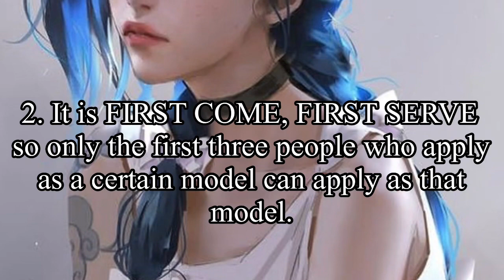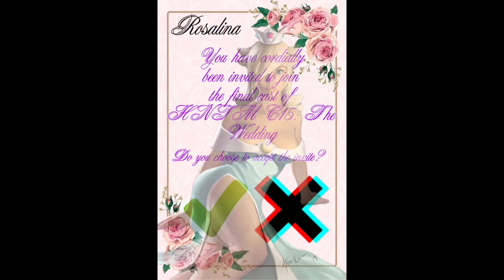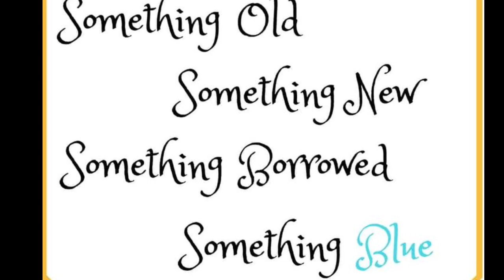HNTM Cycle 15: The Wedding Applies (CLOSED) 💒 🔔 🦋 🦚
Models available for application

Information is in video….

✅✅✅= Full
✔️= Borrowed

Cycle 1

Trent (18th)
Shou (14th) ✅
Catty (12th) ✅
Peter Pan (10th)
Gwen (9th) ✅
Flynn (8th/7th) ✅
Ash (6th)
Duncan (4th) ✅

Cycle 2

Courtney (18th) ✅
Wade (16th/15th/14th)
Sinbad (13th) ✅
Noah (11th) ✅
Espio (9th) ✅
Ieyasu (8th/7th) ✅
Clover (8th/7th)
Miku (4th/3rd) ✅✅✅ (FULL)

Sweet Sixteen

Danny (14th/13th)
Aang (12th) ✅
Betty C. (11th) ✔️
Deuce (10th) ✔️
Peter Parker (8th)
Anastasia (7th/6th) ✅✅
Bubbles (7th/6th) ✅
May (5th)

Cycle 3

Samey (15th)✔️
Nino (14th)
Sasha (13th) ✅
Elaine (11th/10th) ✅
Bloom (9th) ✅
Jasmine (8th) ✅
Hans (7th/6th, since he was only in two episodes of C10)
Clawdeen (5th) ❌

Cycle 4

Azura (14th/13th) ✅
Yumi (14th/13th) ✔️
Ella (11th) ✅
Yugi (10th/9th)
Irma (8th) ✅
Espeon (7th/6th) ✅
Ibuki (5th) ✅
Aoi (4th) ✅

Crimson (12th/11th)
Wanda (10th/9th) ✅
Betty B. (10th/9th) ✔️
Minnie (8th)
Pepper Ann (6th)
Wendy D. (5th) ✔️
Judy H. (4th)
Giselle (3rd)

Cycle 5

Hisoka (17th) ✅✅
Ghoulia (16th)
Daisy Duck (15th)
Alya (14th/13th) ✅
Toralei (11th) ✔️
Velma (10th/9th) ✅

Cycle 6

Gakupo (14th) ✅
Pippi (10th) ✅
Scar (9th) ✔️
Sabo (7th/6th)
Lila (7th/6th)
Sokka (5th) ✅
9S (4th) ✅
Cindy (3rd) ✅

Shang (14th/13th)✔️
Sibella (11th)
Ryuji (8th)
Silvermist (6th)
Mandy (5th/4th) ✅
Luka C. (5th/4th) ✅
Gillington (3rd)
Hunk (2nd) ✅

Cycle 8

Zakuro (17th/16th)
Seto (14th) ✔️
Asuka (10th/9th) ✅
Josie (8th)
Rouge (6th/5th)
Meiko (6th/5th) ✔️
Veronica (4th) ✅
Marge (2nd) ✅

Cycle 9

Manolo (12th) ✅
Gallade (11th) ✅✔️
Arba (10th/9th)
Kazuichi (8th)
Alex (7th) ✔️
Jasper (6th) ✔️
Smurfette (5th) ✔️
Kotetsu (4th) ✅
Sosuke (3rd) ✅
Roxanne (2nd)

Not-so-Secret Cycle

Jim (15th) ✅
Dora (12th/11th)
Altaria (10th/9th) ✅
Cinderella (7th) ✅
Angelica (6th/5th)
Zero Two (6th/5th) ❌
Sportacus (4th)
Duchess (3rd)

All-Stars who have competed twice

Natsu
Jade ✅
Marinette ✅✅
Ban ✅
Richard
Cornelia ✔️
Lyra ✅
Jean ✅
Felicia
Rose ✅

Baby (12th/11th) ✅
Jinafire (12th/11th)
Panty (10th)
Shelly (9th/8th)
Medusa (7th) ✅
Erza (6th)
Nazz (4th) ✔️
Yesss (2nd) ✅

Quarantine Cycle

Flareon (15th) ✔️
Jessie (13th)
Eric (11th)
Chloe (7th/6th) ✅
Vegeta (5th) ✅
Makoto T. (4th) ✔️
Minto (3rd)
Piers (2nd) ✅✅

Twilight (12th)
Kagura (10th) ✔️
Wave (9th)
Scanty (6th) ✔️
Thorn (5th) ✅
Koan (4th)
Momo (3rd) ✔️
Kitana (2nd)

Cycle 12

Jesse McCree (14th) ✅
Haruka (11th) ✅
Reigen (8th) ❌
Tony (7th) ✅
Spectra (6th/5th)
Lotor (4th)
Jynx (3rd)
Eren (2nd) ✅

LNS3, C13 and Project Model

Wendy T. (18th) ✔️
Pauline (17th)
Rue (15th/14th)
Apple White (15th/14th)
Sakura (23rd)
Ninggaung (21st) ✅
Aladdin (18th) ✔️
Mileena (17th)

Here are my updated choices.

Erwin (FINAL CAST)
Dawn (FINAL CAST)
Libby (FINAL CAST)
Rosalina (FINAL CAST)
Reigen (FIRST CUTS)
Clawdeen (FIRST CUTS)
Zero Two (FIRST CUTS)
? (FIRST CUTS)

Replacements for First Cuts

Operetta
Gogo ✅
Megamind
Risotto ✔️
Gambit ✔️
Vanellope ✅